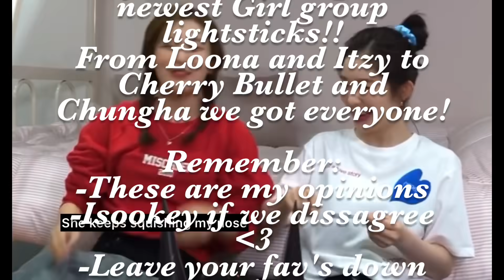Ranking NEW KPOP GIRL GROUP LIGHTSTICKS 2020 -ITZY, LOONA, Cherry Bullet! Most Beautiful Light-Stick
Yes she is back with her rankings haha! I am ranking all the newest and prettiest Kpop lightstick that came out in 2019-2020!
With groups like Loona, Itzy, Cherry Bullet as well as solo artists like Chungha dropping their light-sticks recently I decided to rank them all from the prettiest along side older ones like! Enjoy!
Open for a Kpop lightstick :(..
⭐️LINKS
Too many of them! If you have a question about any clip or song leave it in the comments below!

By clicking the link below YOU GET : 2,000 yen by signing up on Buyee with a new Buyee account !

💝COVER INSTAGRAM : @aissa_dance

⭐️MY LAST VIDEOS :
-I SURPRISED MY FRIEND WITH HER FIRST EVER KPOP ALBUM and Bias photocards! (she cried 😭) LIVE FOOTAGE

-How to SHOP ON BUYEE/MERCARI LIKE A PRO when you are broke! Top 10 Secrets for new kpop collectors~

-My biggest BUYEE MECARI HAUL so far 7packages! Also I might be collecting a new group.. ☺️

If you like theses videos let me know !

⭐️ABOUT ME :
Hi I'm Aissa and I upload Kpop related videos twice (or more) a week on Wednesday and Sunday (generally hehe). I upload from Kpop Group ranking videos to Kpop album unboxings, Photocard Hauls and binders updates as well as reactions to Kpop Music videos and Dance covers! I basically do it all!